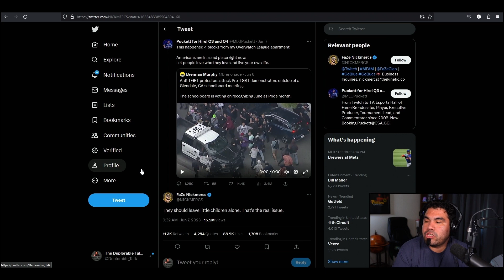Nickmercs Controversy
A segment cut from The Deplorable Talk Show  -  # 29